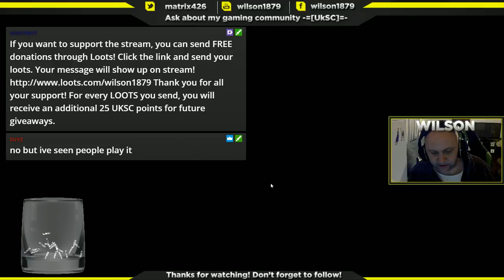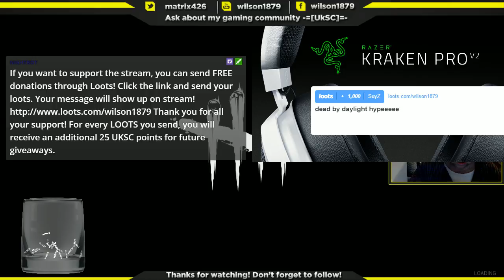Dead by Daylight (Part 5)